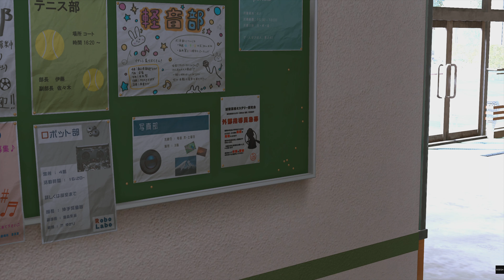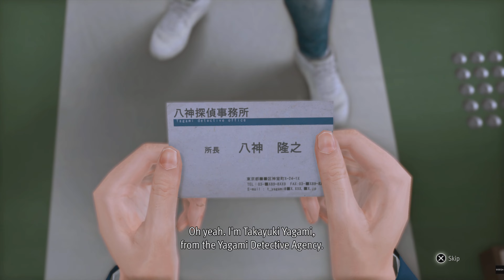Lost Judgement (4K-60FPS No Commentary) #8 - To Clear My Name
I am a silent gamer so there is no audio of my voice but feel free to chat with me in the comments. :)

Today's Haiku:
Seek new challenges.

Do not coast, but keep pushing.

(If you have the strength).